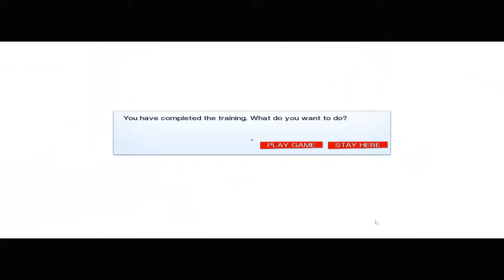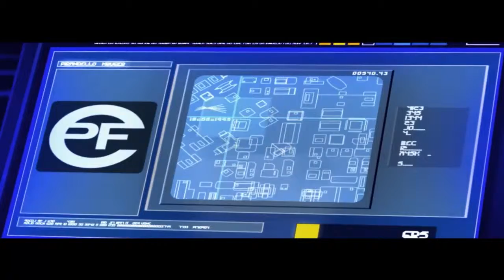Mirrors Edge part 1|This game is awsome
I did this a while ago ,but did it again so that the video would be more entertaining for you guys,unfortunately my computer didnt record my facecam nor my comentary but next time i will make sure it does even if it kills me :D .